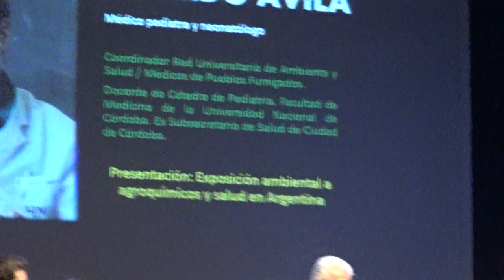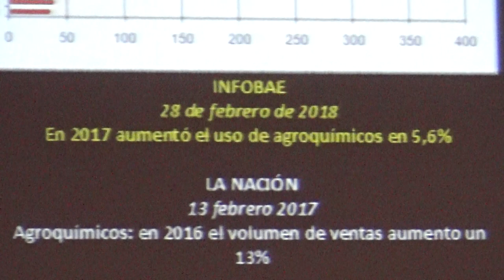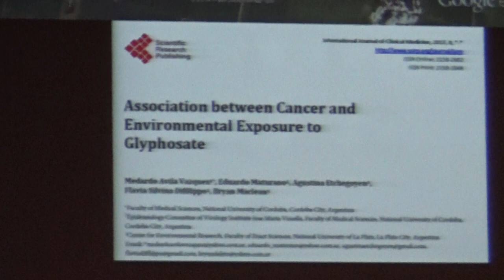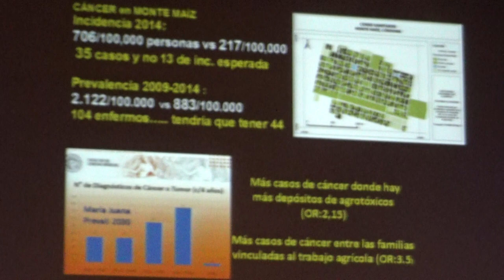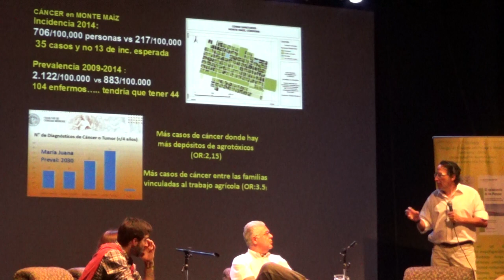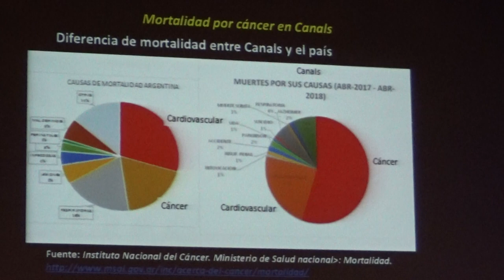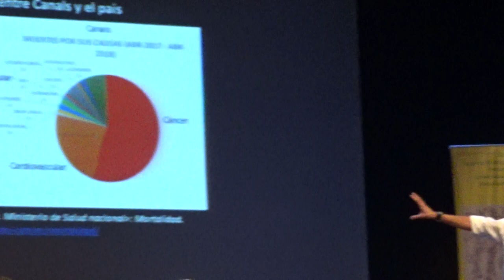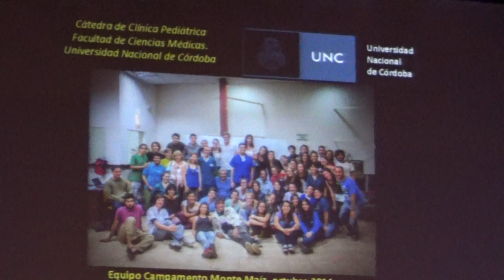12 Exposición ambiental a agroquímicos y salud en Argentina. Medardo Avila Vazquez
Medardo Avila Vazquez. Exposición ambiental a agroquímicos y salud en Argentina.

Encuentro sobre
MODELOS AGRÍCOLAS Y SISTEMAS ALIMENTARIOS: